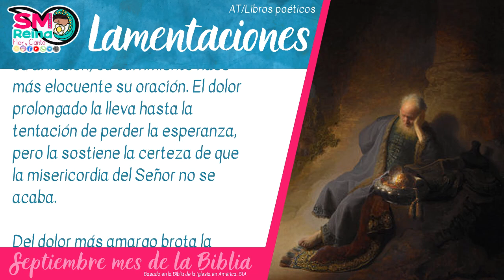Lamentaciones. Mini cápsulas de la Biblia.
Para amar hay que conocer, por eso te presentamos una capsulita de cada libro de la Biblia tomadas de la Biblia de la Iglesia en América, BIA. No te la pierdas porque el Pan de la Palabra también nos alimenta.